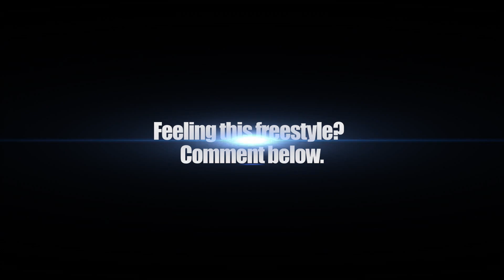Bobby Feeno Freestyle | What I Do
Deadwood, S.D. rapper Bobby Feeno delivers a new freestyle for XXL's What I Do series.